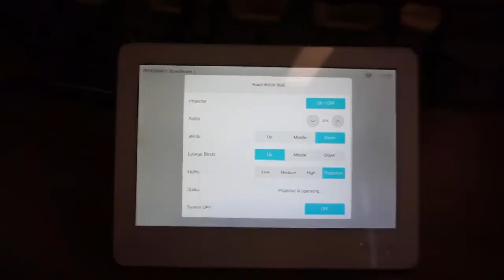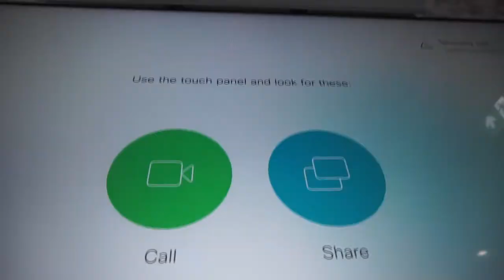Banca Comerciala Romana - Business Garden Bucharest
In continuarea proiectului din cladirea The Bridge 1, Banca Comerciala Romana a mentinut colaborarea cu GBC si pentru spatiile de birouri din Business Garden Bucharest, unde banca este cel mai mare chirias, cu o suprafata ocupata de 14 000 mp, dispusi pe 6 etaje. Astfel, am echipat audio-video mai mult de 100 sali de meeting la care am adaugat spatiile publice, cafeteriile si salile de board.

Am completat solutia oferita BCR prin echiparea boardroom-urilor si a salilor de meeting si videoconferinta cu microfoane avand tehnologie beamtracking de urmarire automata a vorbitorului activ si procesoare digitale audio Biamp.